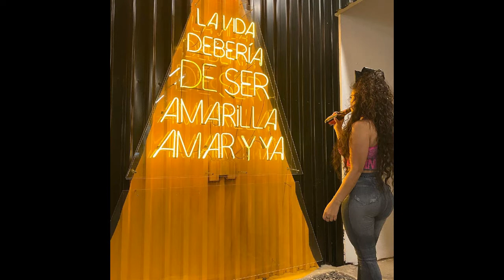Alexandra Ulloa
Una Modelo con Cabello Crespo